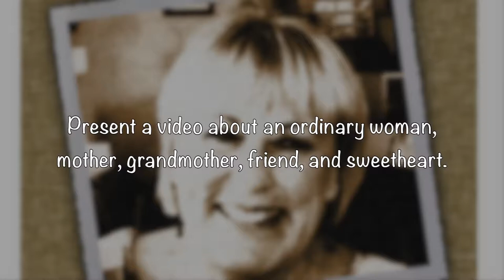An Ordinary Woman